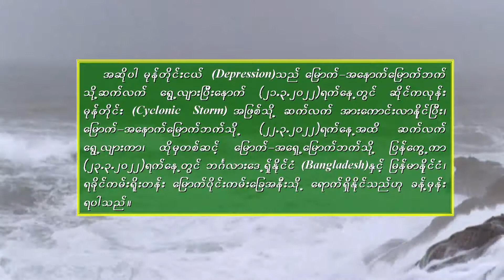วอนหลวงพ่อรวย - มนต์แคน แก่นคูน (เวอร์ชั่น หทัยชนก สวนศรี)